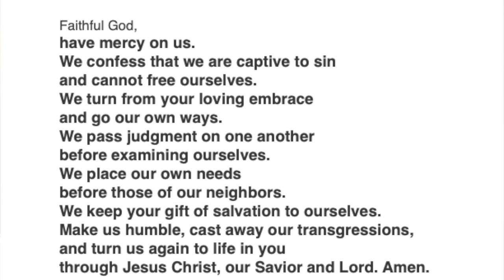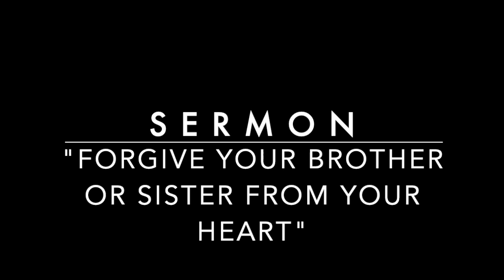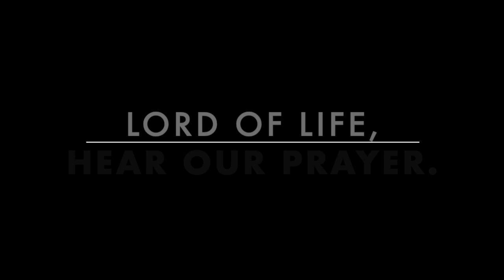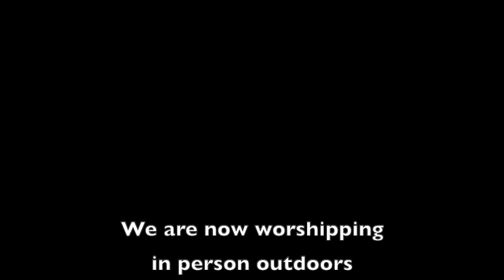Sunday, September 13, 2020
Worship for Sunday, September 13, 2020
with St. Peter's Lutheran Church in Harwich, MA
on beautiful Cape Cod

Text:  Matthew 18:21-35 and Romans 14:1-12.
Sermon title:  "Forgive Your Brother or Sister From Your Heart"

Thank you to all who assisted in preparing this recorded worship.  Thanks as well to all who will participate in in-person outdoor worship on the church lawn at 9:30 am.

Find us online at StPetersLutheranCapeCod.org
or on Facebook @StPetersCapeCod

Liturgy and Hymns used by permission of Augsburg Fortress. license #22293 and Onelicense.net A-712603.